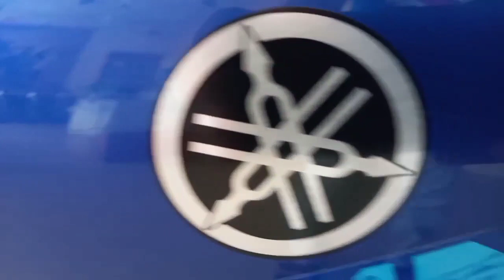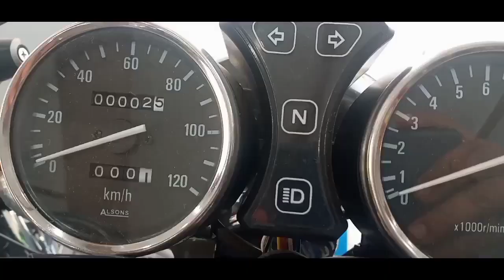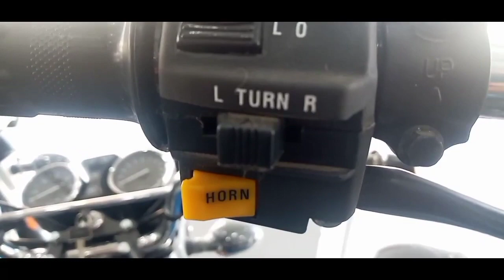Best Touring Bike In Pakistan 2021